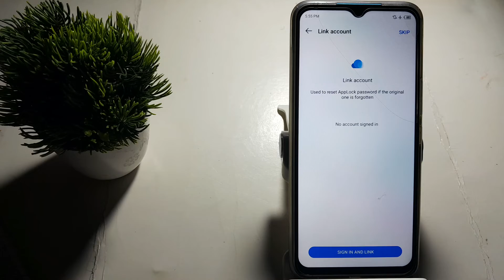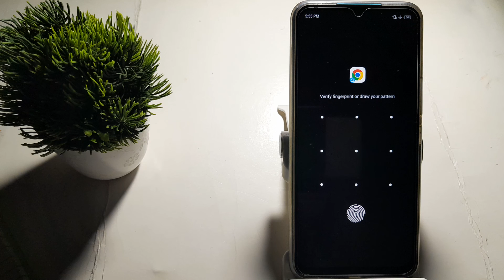how to add App Lock in tecno Spark 9